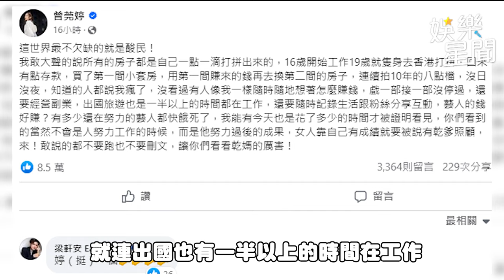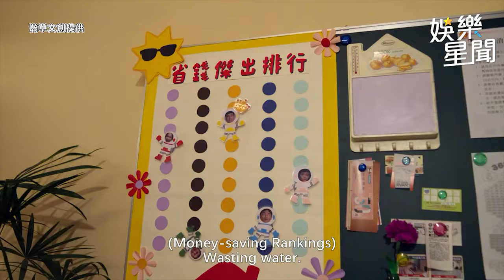曾莞婷 擁6房遭酸「靠乾爹」 罕動怒開噴酸民：敢說都不要跑｜三立娛樂星聞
★訂閱【女孩要幹嘛】甜寵浪漫戲劇看到飽